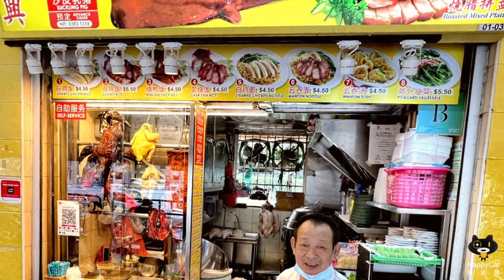Hong Kong Jin Tian: Superb Cantonese-style Roast Meat & Suckling Pig | Singapore Hawker Food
Helmed by a couple from Jin Tian in Hong Kong, the stall serves possibly one of the best roast meat in town, using charcoal.

Preparation begins at 5am. Working within a small petite stall, it's amazing that the veteran chef Mr Yip Kwok Ching whips out a good variety of dishes. His signatures are roast duck, pork belly, char siew and kampong chicken. What's very unique here is the roast suckling pig that is rarely offered in hawker stalls. It is roasted to brown and crispy. Additionally, its taste of Kampong Chicken is elevated by a special condiment consisting of onion, spring onion and garlic.

If come with a small belly, try the pork belly and roast duck. The smoky, crackling pork belly with perfect fat-to-lean meat ratio is delectable. The crisp duck skin and juicy meat come with a light herbal note. Pair these with a bowl of plump, juicy wanton soup, one can't help but wish that the stall is just right outside home doorstep.

Stall name: Hong Kong Jin Tian Roast Meat 香港锦田烧腊
Operating hours: 8am to 5.30pm, closed on Mondays
Address: Havelock Cooked Food Centre, #01-03, Singapore 161022